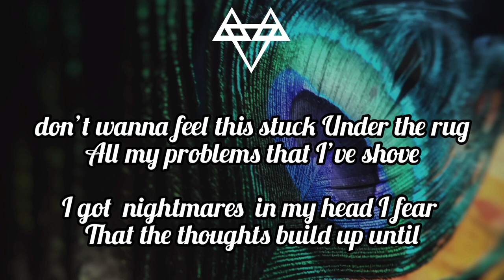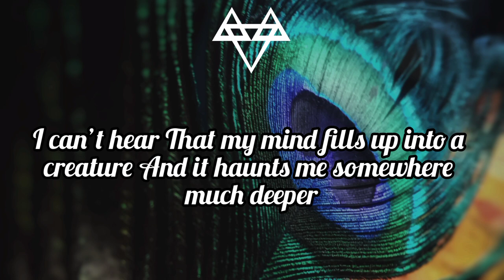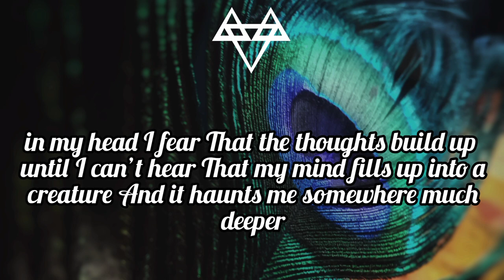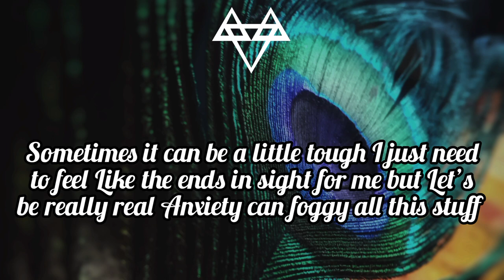Anxiety (Lyrics) - Neffex | Non copyrighted music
Artist : Neffex
Tittle : Anxiety